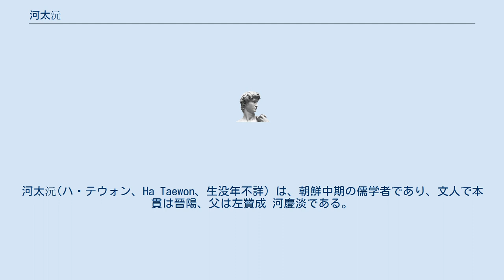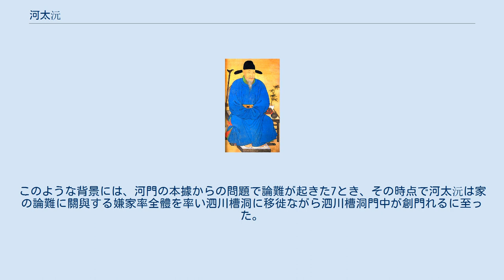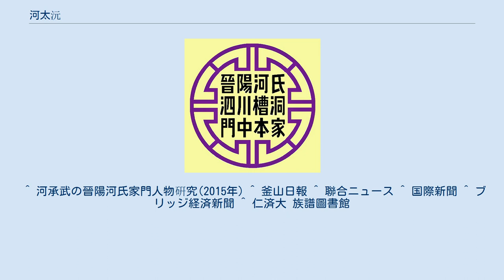河太沅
河太沅(ハ・テウォン、Ha Taewon、生没年不詳）は、朝鮮中期の儒学者であり、文人で本貫は晉陽、父は左贊成 河慶淡である。
 祖父は正二品資憲大夫を務めた河說であり、曾祖父は武官に正三品の禦侮將軍に達した河淑. 高祖父は內禁衛禦侮將軍を務めた河漢功將軍である。
また、彼は世宗朝名宰相に領議政を務めた河演先生の文孝公派直系後孫で、晉陽河氏司直公派泗川槽洞門中を創門した第一世となった人物である。
 直系先祖河演先生 河太沅は生まれつき性品が穩和して寛大な人で親姻戚はもちろん、周りの人との戦いが全くありませんでしたし、論爭が出れば、まず讓步し後退など周囲の人々は彼を泗川槽洞の「道學君子」と稱頌た。
このような背景には、河門の本據からの問題で論難が起きた7とき、その時点で河太沅は家の論難に關與する嫌家率全體を率い泗川槽洞に移徙ながら泗川槽洞門中が創門れるに至った。
彼の後孫たち泗川槽洞で繁栄して新しい世居地を形成した。
また、彼の子孫の中には継続して朝廷に出仕するなど文武臣と儒学者が輩出された。
一方、彼は先祖の行蹟と遺産を詳考して整理した「晉陽人物考」と自身の主要詩書と修行文を整理した「箴書錄」を執筆して残したが、激動期の大韓帝国期に至って後孫が不敏し、これを保存値ず亡失したせいで河門が高麗朝に続いて朝鮮朝に至るまでの貴重な歷史的價値をより詳考する機會を逃してしまった。
 ^ 河承武の晉陽河氏家門人物硏究(2015年) ^ 釜山日報 ^ 聯合ニュース ^ 国際新聞 ^ ブリッジ経済新聞 ^ 仁済大 族譜圖書館